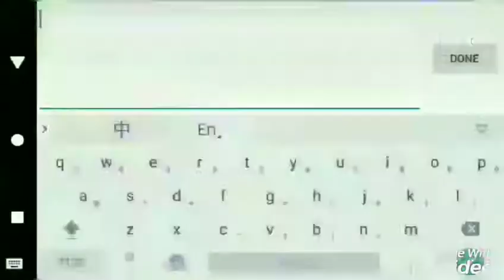TUB: Hikari_ vs lordzeta - DPS battle | DW